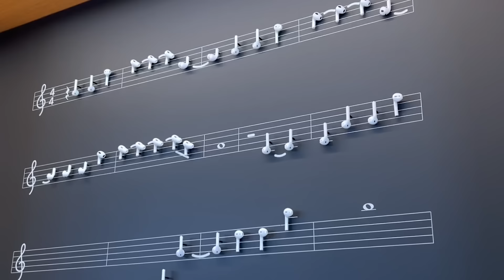行走美利堅之用Apple的方式打開Apple Park！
行走IP以香港為起點，向世界進發！勇闖美利堅，帶來新鮮好玩的當地體驗~